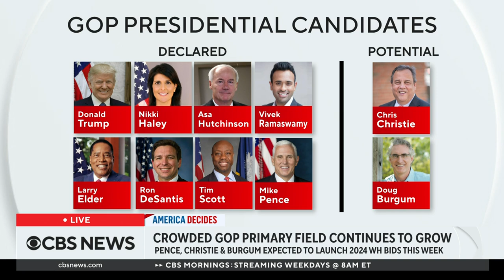How are GOP candidates taking on Trump? Political strategists weigh in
The GOP presidential field is getting crowded, but former President Donald Trump still remains the 2024 frontrunner. How are candidates setting themselves apart? Hogan Gidley, former Trump administration deputy press secretary, and Joel Payne, chief communications officer for the political action committee MoveOn, have more.